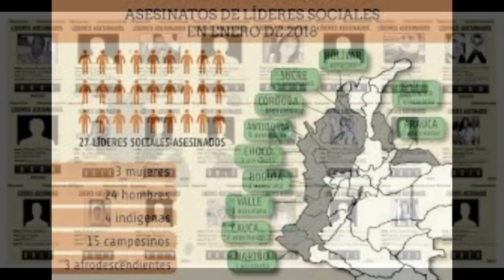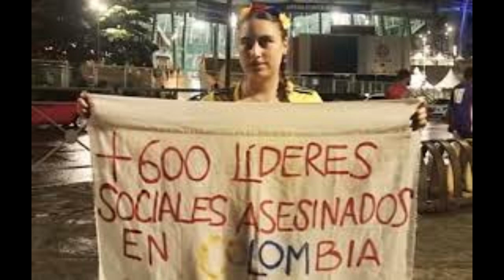Por la defensa de los lideres sociales en Colombia 2019 07 17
Este 26 de julio, a nivel nacional e internacional, realizaremos una serie de actividades político culturales - para manifestar nuestra inconformidad con los asesinatos de lideres sociales y defensores de derechos humanos en Colombia.

Entre 2016, año de la firma del acuerdo de paz y 2019 han sido asesinados más de 750 lideres sociales y defensores de derechos humanos y se encuentran amenazados por lo menos 1000, según cifras de la defensoría del pueblo de Colombia.

En Bruselas, capital política de la Unión Europea, y en más de 30 países, estaremos manifestando nuestro rechazo a este nuevo genocidio político social y nuestro apoyo al acuerdo de paz.
Te esperamos en el Carrefour de l’Europe, frente a la entrada principal de la Gare Central de Bruselas de las 5 a las 7 pm, este viernes 26 de julio, para defender el derecho a la vida de los lideres sociales y defensores de derechos humanos en Colombia.

 Que se pare el genocidio.

Invitan:
Defendamos la paz internacional
Defendamos la paz Colombia
Ciudadanos por la vida y paz Bélgica

Voz, edición y montage: Hugo René Orejuela, periodista de la Radio Air Libre de Bruxelles.
Musica: Inti Illimani Hugo René Orejuela entrevista a Tony Avila, canta-autor Cubano